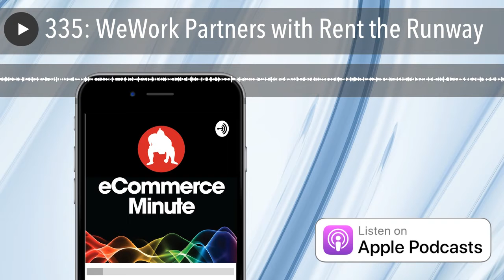335: WeWork Partners with Rent the Runway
The coworking giant is partnering with designer rental service Rent the Runway. Rent the Runway is staging 15 drop-off points at locations in New York, San Fransisco, Los Angeles, Chicago, Washington, D.C., and Miami.